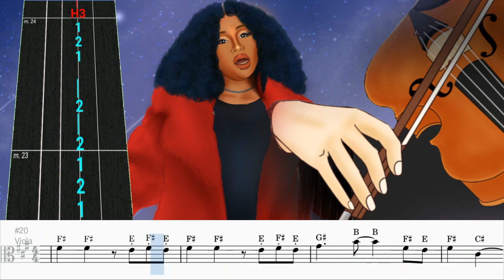SZA - Big Boys Viola Tab & Sheet